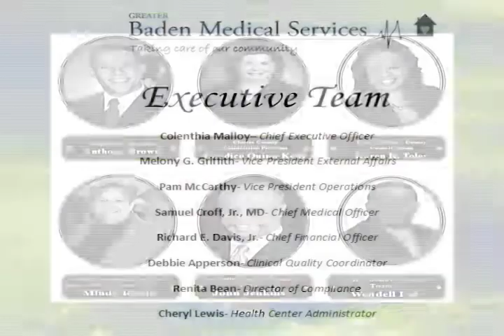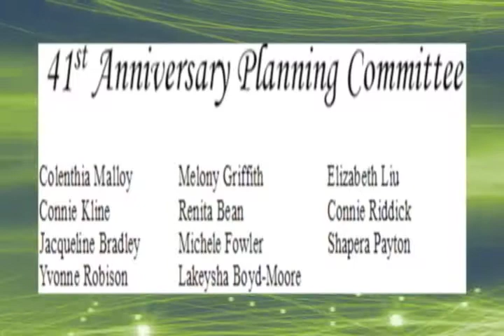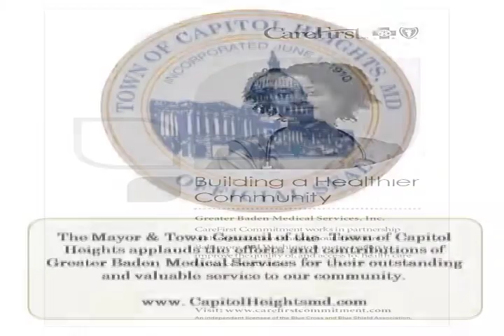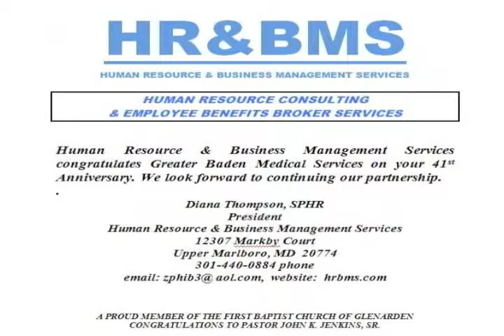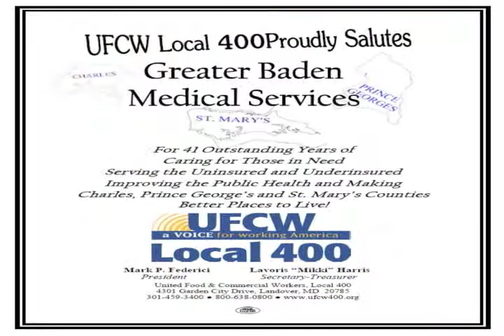Baden Picture Clips